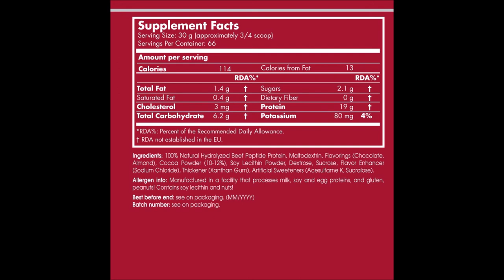Whats Inside Your 100% Beef Concentrate Protein!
This is a daily videos channel. What does the "daily videos channel mean"? A daily videos channel means that we post all categories from news, tutorials, education, entertainment, music, people, science, sports so basically we post videos from all types of categories!